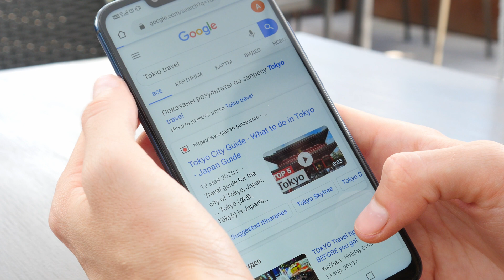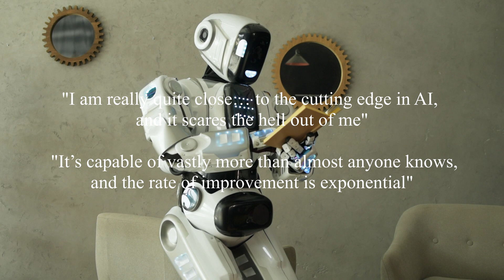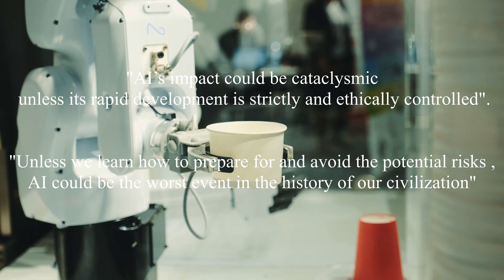WHAT IS AI , ARTIFICIAL INTELLIGENCE , ADV. & RISK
Nowadays we start to see AI almost in every electronic device around Us , from self-driving car to Siri , all of them are using AI to optimize their services  .